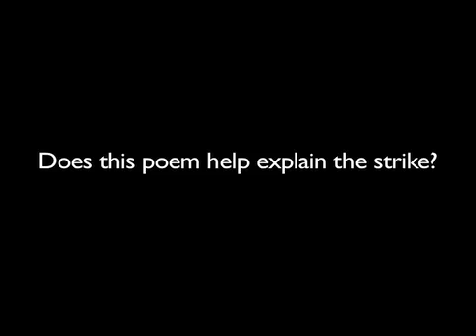Padraic Kennedy: Does this poem help explain the strike?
The interviews provided here allow you listen to five scholars discuss the collapse of communism in Eastern Europe and how they teach these events. Bradley Abrams (Czechoslovakia), Maria Bucur (Romania), Padraic Kenney (Poland), Vladimir Tismaneanu (Romania and Poland), and Gale Stokes (Yugoslavia) are all prominent scholars of East European studies and most were in the region just before or during the events of 1989.